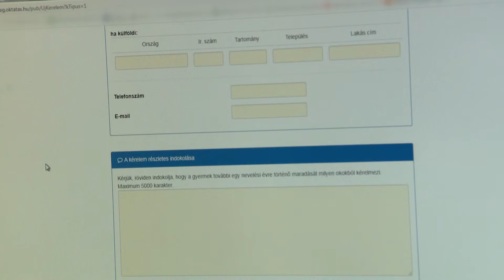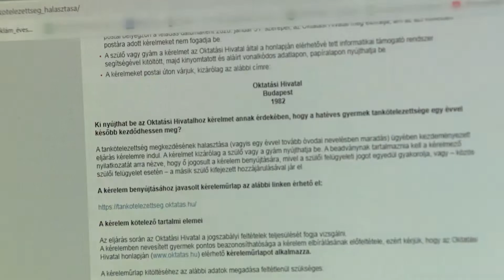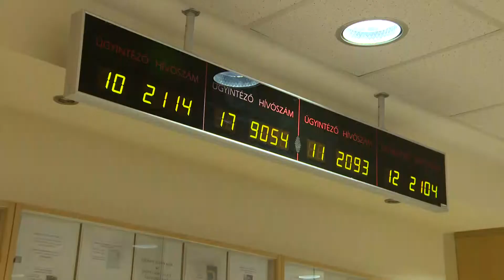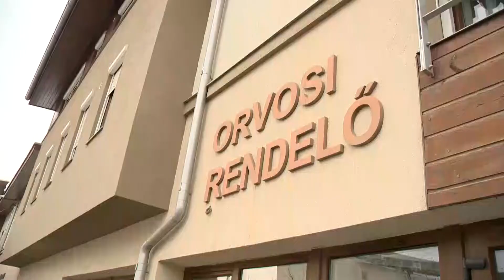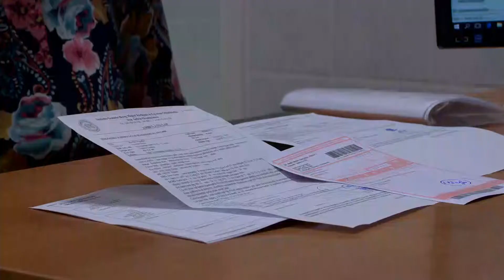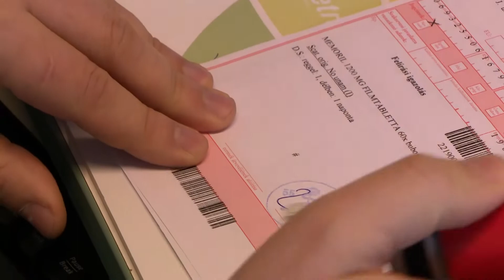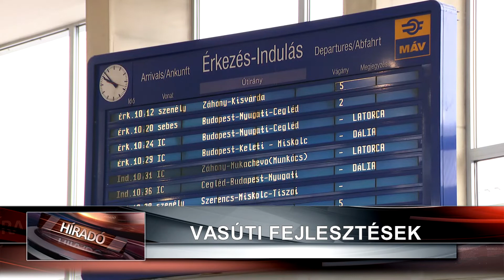Híradó 2020. január 15-én, szerdán